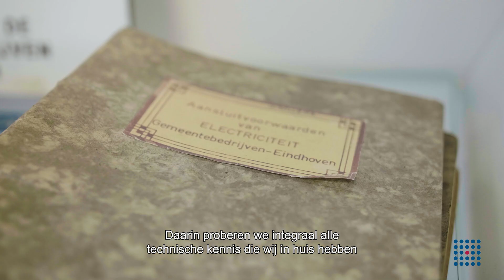Werken bij Mansveld Techniek